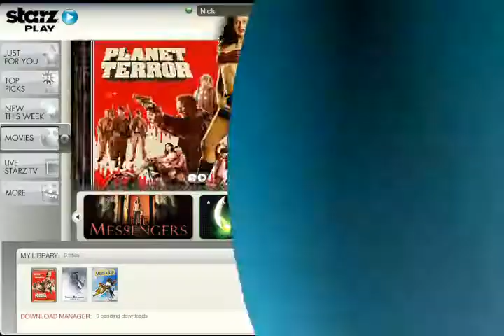Liberty Analyst Marketing Reel